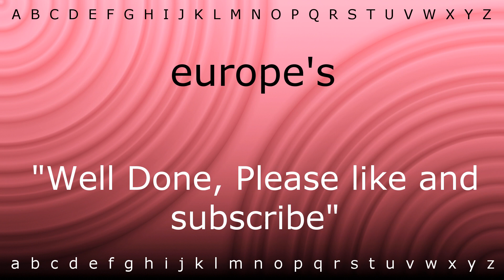How to pronounce 'europe's' with Zira.mp4